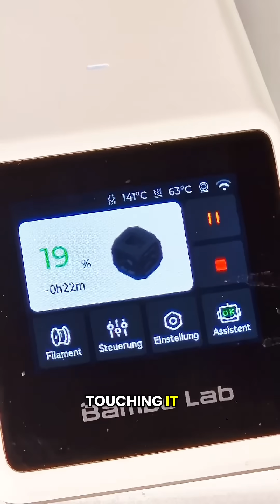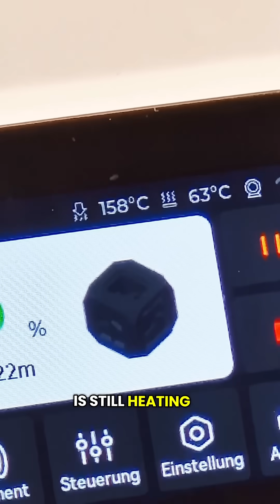3D Printing 101: Brim, Skirt & Raft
No warping, no failed prints. Learn how to use brim, skirt and raft for optimal bed adhesion in your 3D printer.